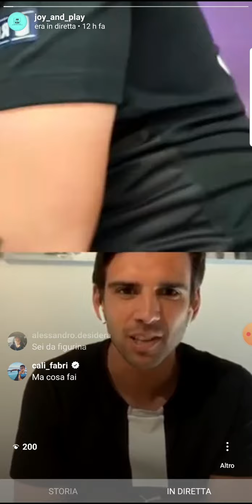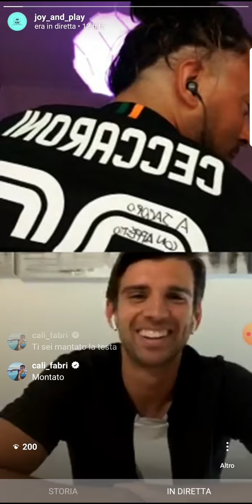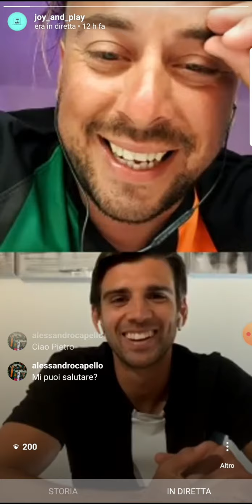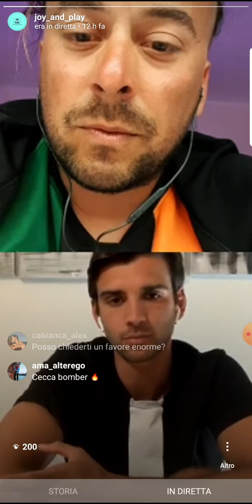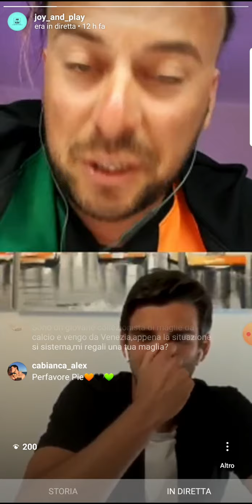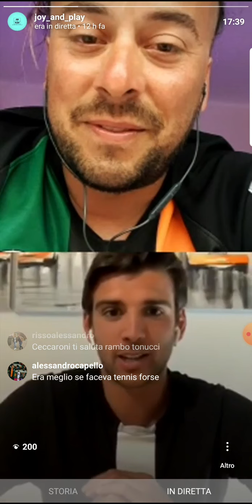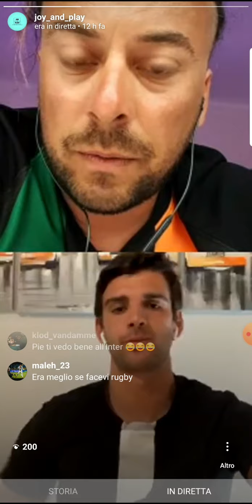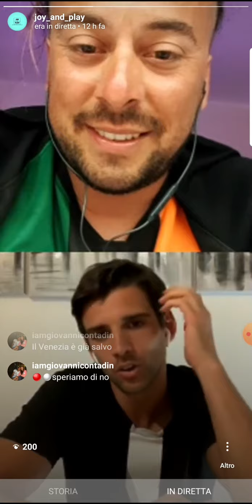LIVETALK "Pietro Ceccaroni" part 1